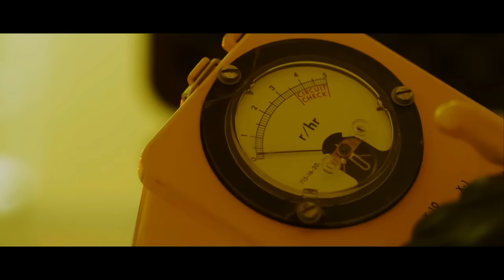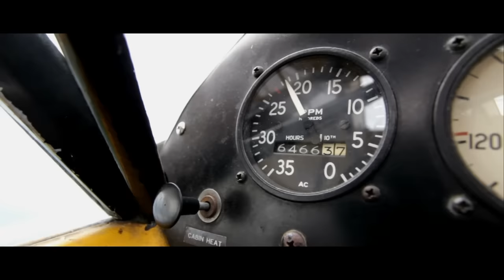"We Found The Deepest Hole On Earth. There's Something Inside It" | Creepypasta | Horror Story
You won't believe what's down there.

ARTIST:
►Horror Story Thumbnail Art:
huleeb

Special Thank You To Patrons:
Teri Middleton
Absinthe Alice
ZombieFox
Seasalt Flavour
Veruca Salt
Shawdawg
Meilline
Dhawal Chheda
Emmy
Emeline